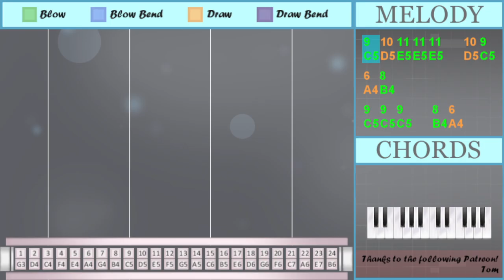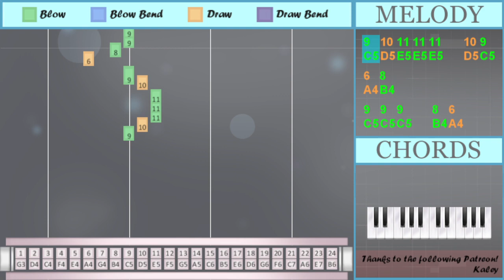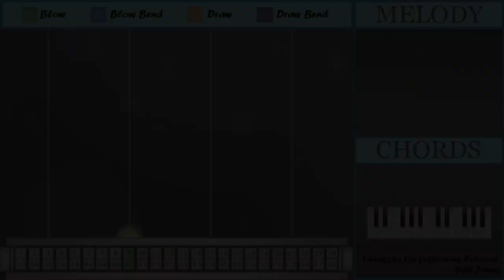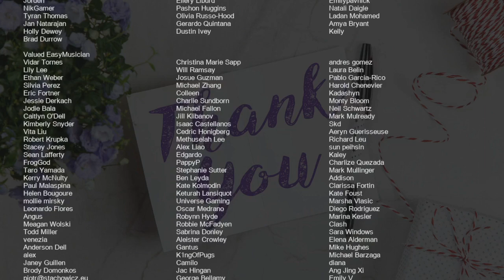How to play Battle Cry of Freedom by George Frederick Root on Tremolo Harmonica 24 Holes (Tutorial)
Comment and let us know how the videos have helped you. It keeps us going! :)The easiest way to learn how to play Battle Cry of Freedom by George Frederick Root on the tremolo harmonica 24 holes. It's a tremolo harmonica 24 holes tutorial for Battle Cry of Freedom by George Frederick Root.

EasyHarmonicaLesson teaches you to play the your favorite instrument, through easy and simple animation so that you too can learn how to play Battle Cry of Freedom by George Frederick Root on the tremolo harmonica 24 holes easily. A tremolo harmonica 24 holes tutorial with visual animation graphic.

Numbered notation:
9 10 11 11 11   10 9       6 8
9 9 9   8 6
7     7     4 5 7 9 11
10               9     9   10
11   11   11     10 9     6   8
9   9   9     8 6
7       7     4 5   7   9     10
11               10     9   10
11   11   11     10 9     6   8
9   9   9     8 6
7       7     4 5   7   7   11
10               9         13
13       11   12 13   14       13
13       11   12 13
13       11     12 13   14
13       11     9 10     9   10
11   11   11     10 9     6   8
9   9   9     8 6
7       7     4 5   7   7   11
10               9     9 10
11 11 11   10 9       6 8
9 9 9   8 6
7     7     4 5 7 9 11
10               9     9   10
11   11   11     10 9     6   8
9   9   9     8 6
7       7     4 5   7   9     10
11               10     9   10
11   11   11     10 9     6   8
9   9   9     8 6
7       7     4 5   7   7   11
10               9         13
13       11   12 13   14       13
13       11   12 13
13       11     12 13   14
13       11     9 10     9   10
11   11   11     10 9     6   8
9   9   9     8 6
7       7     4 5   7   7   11
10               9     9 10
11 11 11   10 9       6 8
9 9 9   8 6
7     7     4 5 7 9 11
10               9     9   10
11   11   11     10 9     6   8
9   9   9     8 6
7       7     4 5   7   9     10
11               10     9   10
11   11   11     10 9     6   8
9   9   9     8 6
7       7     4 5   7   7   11
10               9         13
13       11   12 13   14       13
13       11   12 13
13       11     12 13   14
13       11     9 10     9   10
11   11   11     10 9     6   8
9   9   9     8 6
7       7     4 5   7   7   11
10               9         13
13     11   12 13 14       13
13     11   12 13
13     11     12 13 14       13
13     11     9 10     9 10
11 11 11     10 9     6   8
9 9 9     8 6
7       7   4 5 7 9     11
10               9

Lettered notation:
C5 D5 E5 E5 E5   D5 C5       A4 B4
G4     G4     F4 E4 G4 C5 E5
D5               C5     C5   D5
E5   E5   E5     D5 C5     A4   B4
C5   C5   C5     B4 A4
G4       G4     F4 E4   G4   C5     D5
E5               D5     C5   D5
G4       G4     F4 E4   G4   G4   E5
D5               C5         G5
G5       E5   F5 G5   A5       G5
G5       E5   F5 G5
G5       E5     F5 G5   A5
G5       E5     C5 D5     C5   D5